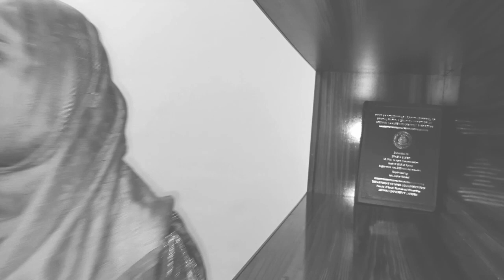Discover What These Poetic Words Mean - SS Vlogs: Life of Shazia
Welcome to the LIFE OF 'SHAZIA SAEED'.